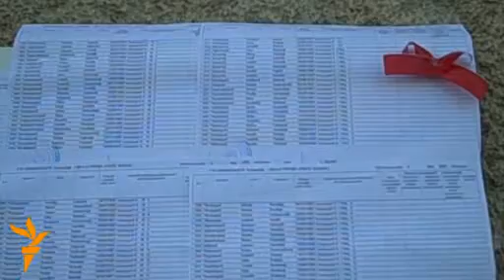ԼՂ-ում խորհրդարանական ընտրություններ են